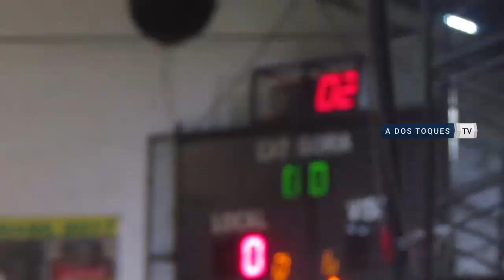FutsalAFA - Resumen Kimberley vs San Lorenzo - Fecha 5 - 2018